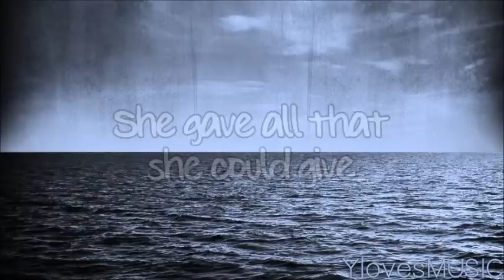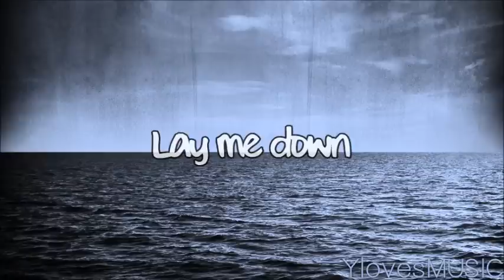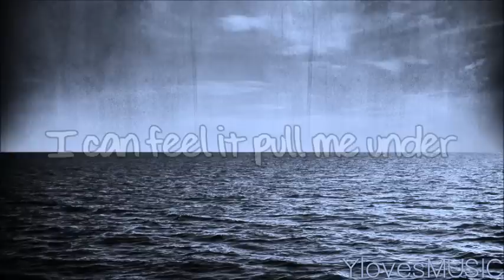Matt Simons - To The Water (Lyrics)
Song: To The Water
Artist: Matt Simons
Album: Catch & Release (2014)
Length: 4:10

Font: EVIE'S HAND